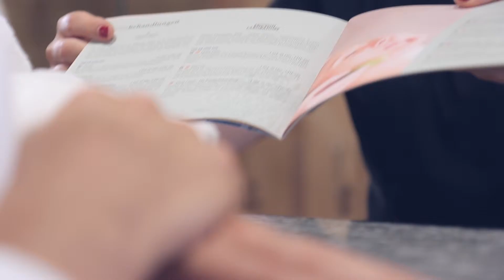Kulm Hotel St. Moritz - Winter Image Video 2017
Come explore Kulm Hotel St. Moritz,  located in the beautiful winter wonderland St. Moritz.